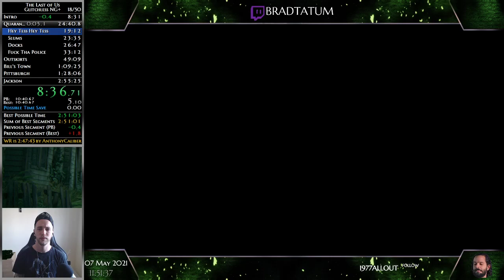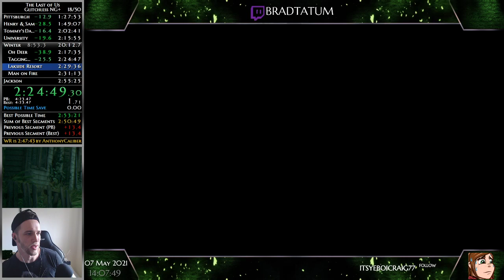The Last of Us: Glitchless NG+ Speedrun | 2:54:03